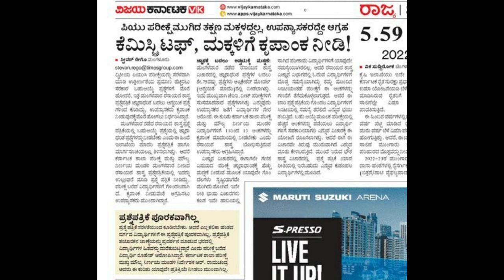ಪಿಯುಸಿ ಪರೀಕ್ಷೆ ಕಠಿಣ|ಗ್ರೇಸ್ ಅಂಕ ನೀಡಲು ಆಗ್ರಹ|PUC EXAM 2023|LATEST DEMAND TODAY|students solution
Upi id:hatersvtu@ybl

2nd puc exam update 2022,
pu exam latest update,
puc 2022,
puc supplementary exam 2022,
2nd puc exam updates,
2nd puc exam 2022 update,
1st puc exam,
when is 2nd puc supplementary exam 2022,
puc exam,
pu exam news,
pu exam update today,
puc exam date,
2nd puc exam date 2023,
puc exam result,
will vtu exam be postponed 2022,
puc exam result 2022,
2nd puc supplementary exam update 2022,
2nd puc annual exam update 2023,
2nd puc exam update,
puc supplementary exam date